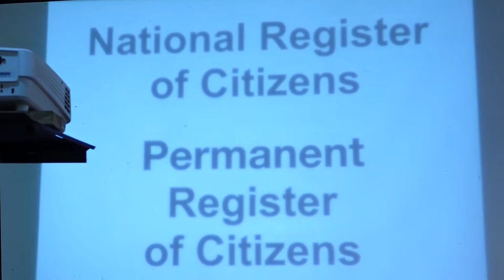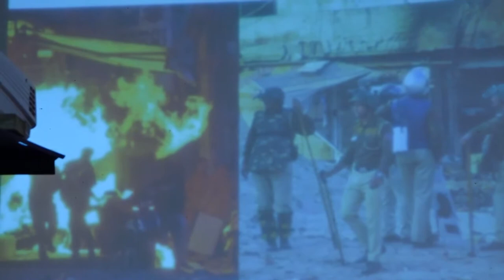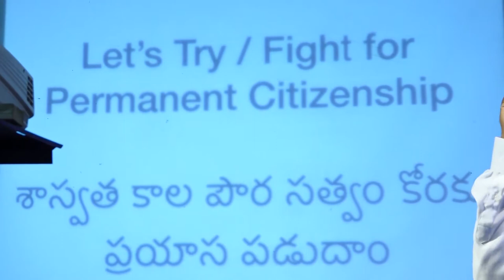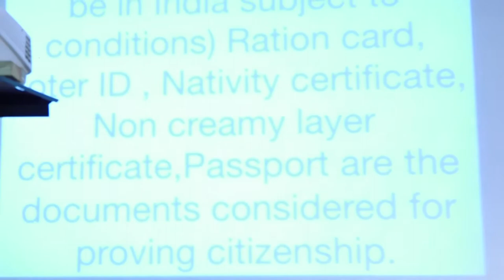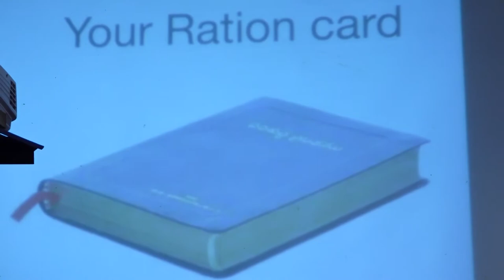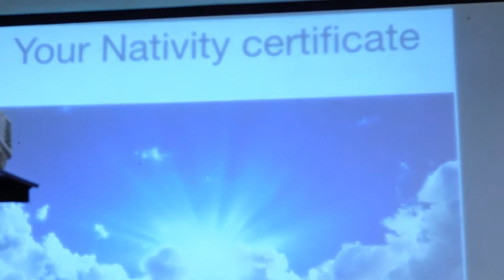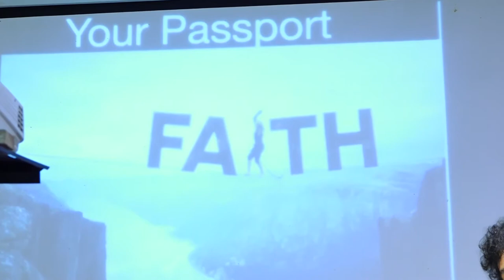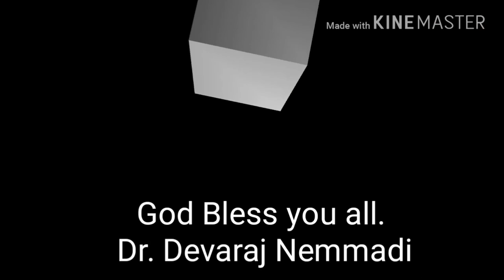శశ్వేత పౌరసత్వం కొరకు పోరాడుదాం/Fight not for NRC & CAA/A Thoughtful message by Dr. Devaraj Nemmadi